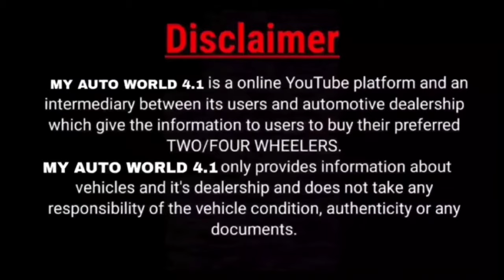मात्र 1 Lakh में हर एक गाड़ी, Dealer Rate, used cars, second hand cars, used cars in delhi, used car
Wheeler Dealer
43, opp. St. Columbo Public School, near Shakurpur, Block L, Raj Nagar, Pitam Pura, Delhi, 110034

100+ Used Cars in Delhi, Biggest Stock of Second Hand Cars in Delhi New Video Sardarji Carwale Delhi
100+

2nd hand cars in delhi